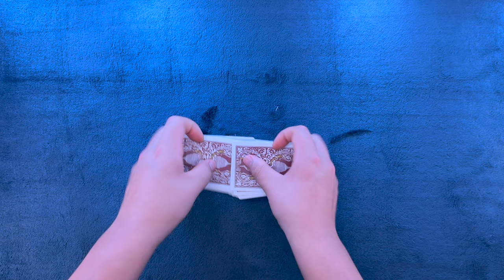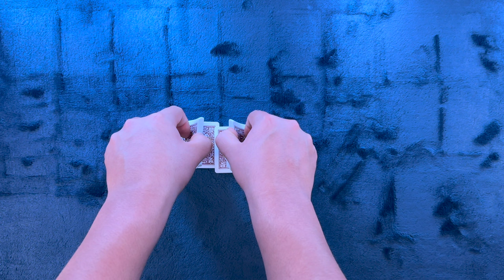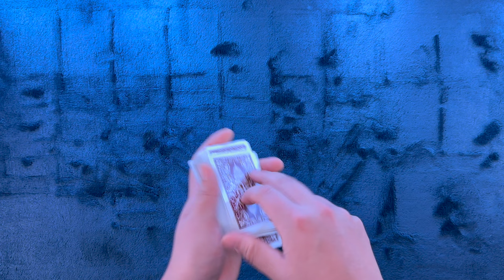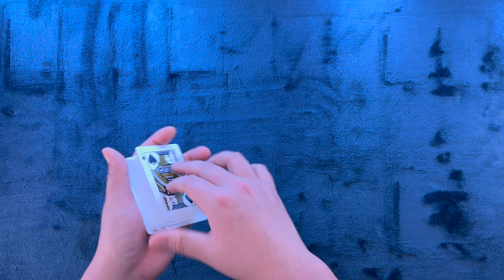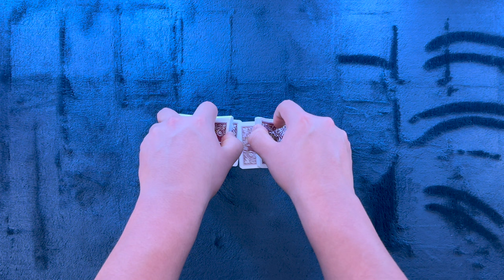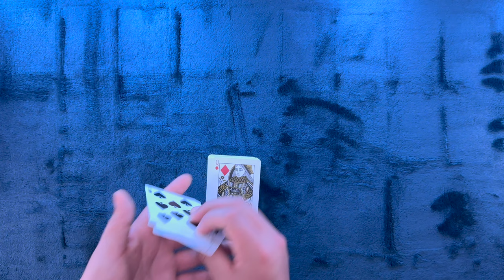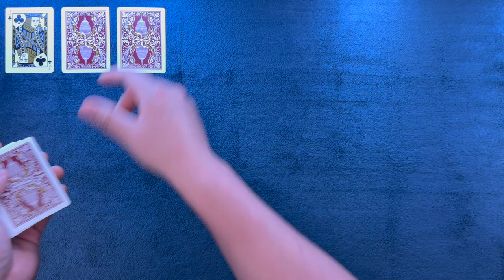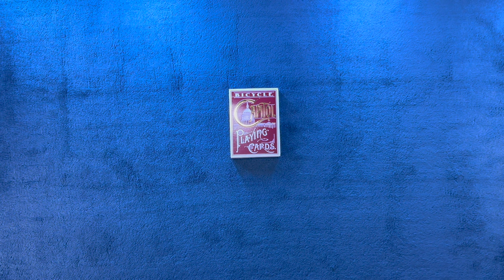ASMR Solitaire #147: The Capitol In Red Deck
Will our good fortunes finally come to an end tonight or continue into the next. Only one way to find out. Get comfy and let's play some solitaire.